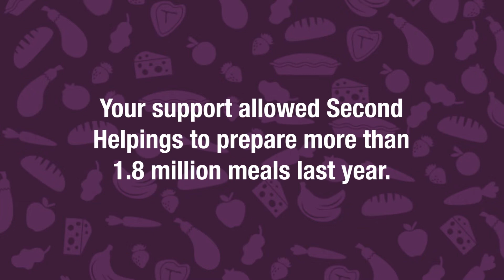Happy Thanksgiving from Second Helpings!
This Thanksgiving, we're so thankful for you and your support of Second Helpings. Our shared mission to FeedIndy doesn't happen without donors, volunteers, and supporters, all across our community.

From our kitchen to yours, Happy Thanksgiving!